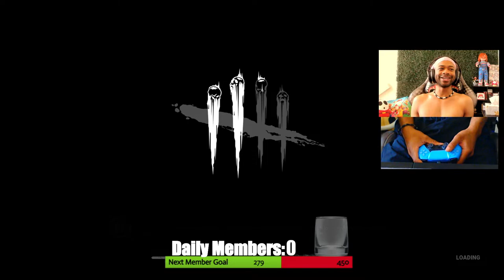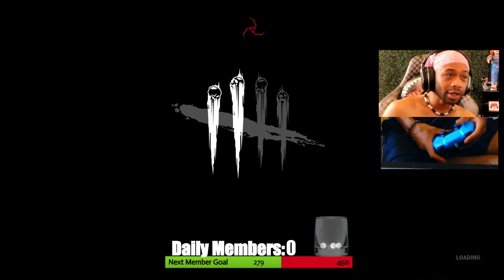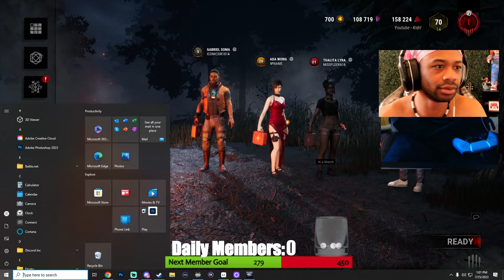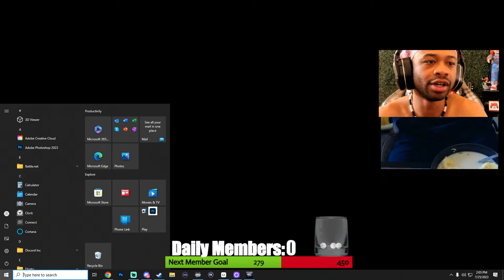🔴 Live | Nicolas Cage | Available Now | Dead By Daylight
Those screams aren’t a performance...or are they?

A legendary actor enters The Fog in Dead by Daylight: Nicolas Cage. Survive as the iconic actor while donning some of his signature Outfits, available now.

Nicolas Cage – Gorgon Drip – Very Rare
Nicolas Cage – Sunset Racer – Very Rare

Amazon Wishlist